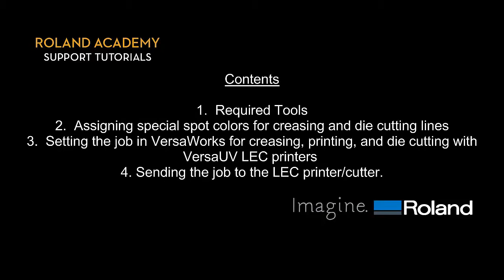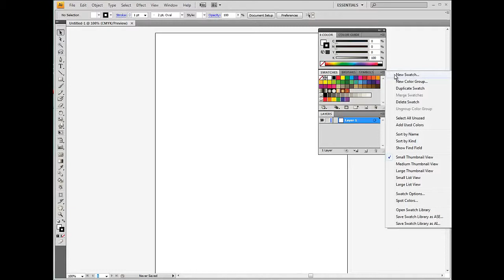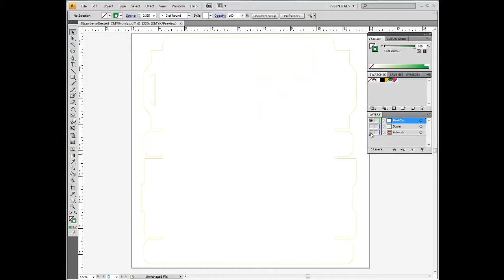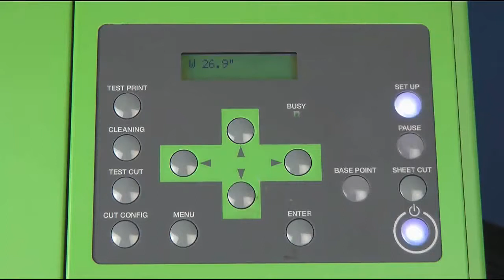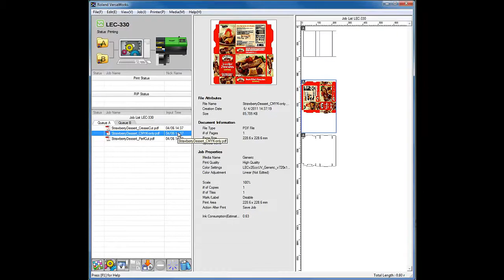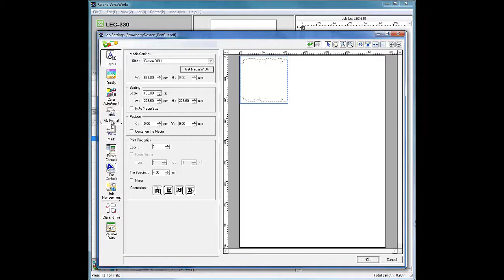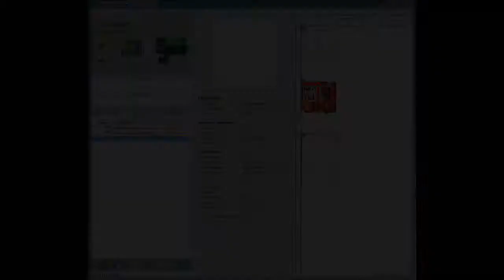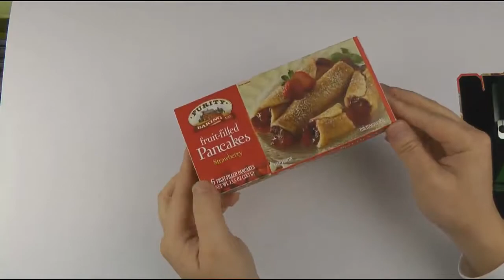LEC and Roland VersaWorks: Folding Carton Workflow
Folding Carton Workflow with Roland VersaUV LEC printer/cutters and Roland VersaWorks.